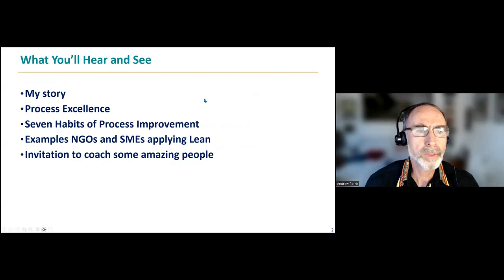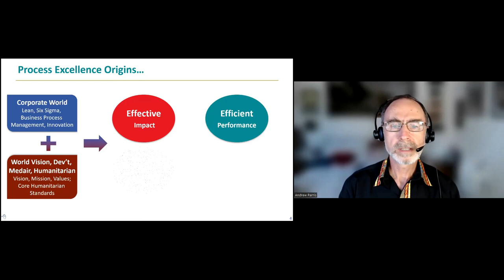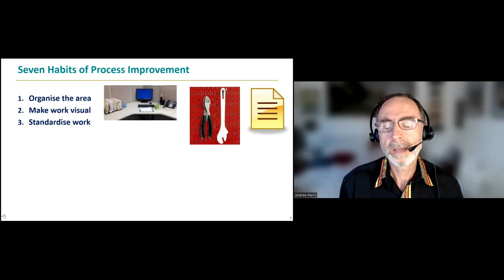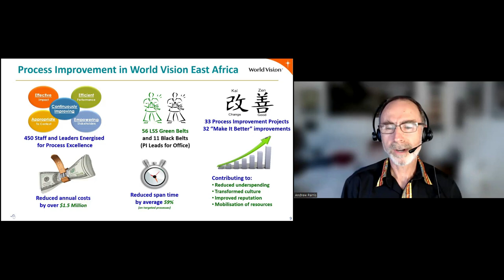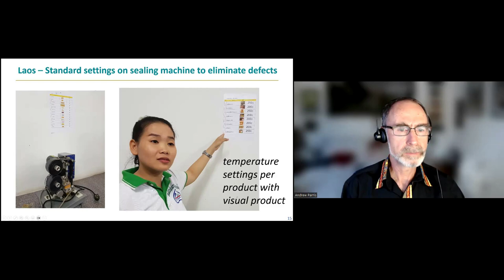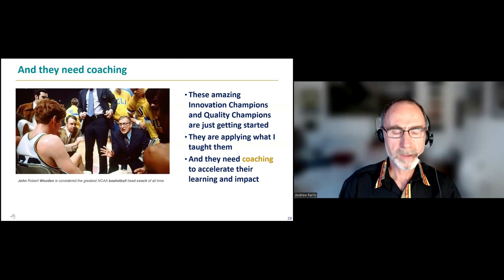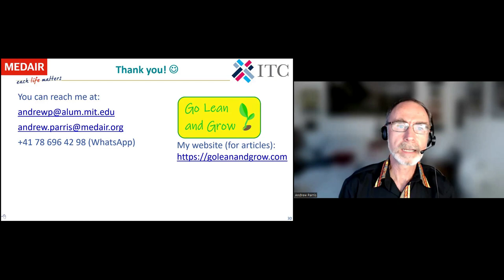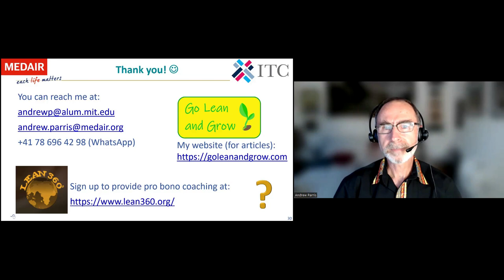A Vision of Process Excellence and Seven Habits for the Journey- Andrew Parris